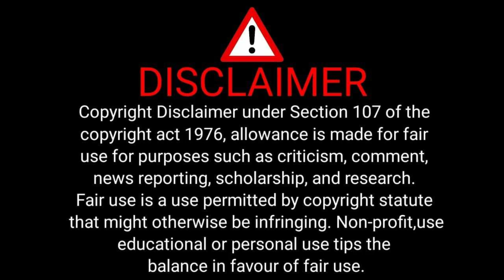{{FIRST TIME WATCHING}} Junto Nakatani Knockout Highlights {{REACTION}}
Welcome back to the channel and if are new thank you for stopping by and checking my channel out. Well guys on this video we are going to see this young man do his business in the ring.

Hope that all of you enjoy this video...

If you guys can do me a very big favor can you;
1.) LIKE,
3.) SHARE,
4.) COMMENT,